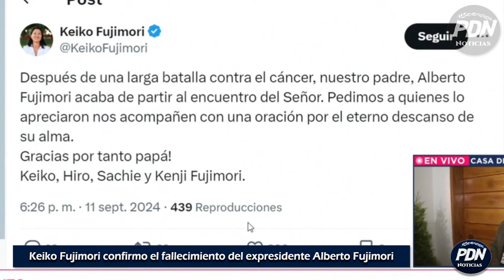Keiko Fujimori confirmó el fallecimiento del expresidente Alberto Fujimori (1938 - 2024) QEPD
Keiko Fujimori confirmo el fallecimiento del expresidente Alberto Fujimori

PDN | PDN Noticias | Peru Digital Noticias